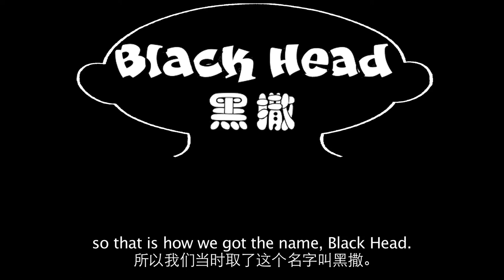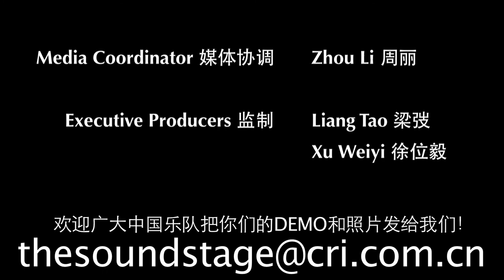The Sound Stage - Episode 73: Black Head 黑撒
Rap.  Food.  Life.

The third band from our series in Xi'an is Black Head, a local hip-hop group that blend just about everything into a delicious aural soup.  Rapping in their local dialect, the powers of their rhymes and rhythms can more easily come directly from their hearts, as they are unrestrained expressing themselves in this way.  Banging your head to the beats of Xi'an is the best way to get a taste of local life.

The song featured in this episode is called Shaanxi Delicacies.

BLACK HEAD is:

主唱兼吉他 MC/Guitar：曹石 Cao Shi
主唱／口琴／键盘 MC/Harmonica/Keyboards：王大治 Wang Dazhi
吉他 Guitar：张宁 Zhang Ning
贝斯 Bass：双喜 Shuang Xi
鼓手 Drums：毕涛 Bi Tao

Next episode:
Tu Er Xun

WeChat Official 微信公众号:
CRITheSoundStage